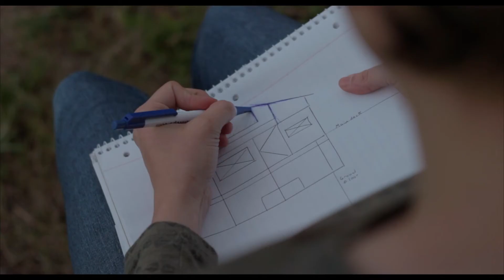The Cyclical Swing 48 Hour Film Project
48 Hour Film Festival Project production, we shot in 48 hrs, back in the summer of 2016.
Produced by Nissa Von Reiter